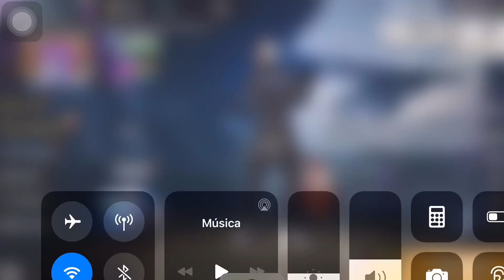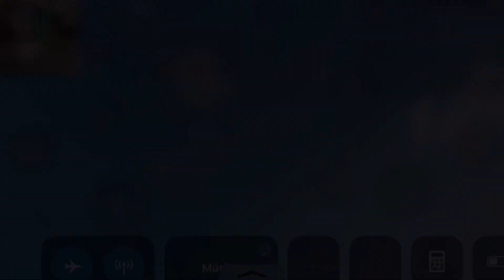UMP - DOBLE Velocidad!! Más CHETADAS??? Mejor que Emperatriz de loto??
Hola CRACKS los saluda TheDiogo esta vez hablando de la ump de doble velocidad de disparo espero dejen su buen like y por favor no olvides suscribirte y activar la campanita Gracias CRACK!

trucos de free fire, truco de free fire, free fire, como ganar en free fire, el mejor escondite de free fire, free fire bugs, nueva actulizacion, nuevo paracaidas free fire, nuevas mochilas, nuevo pase elite, la mejor manera de quitar lag en free fire, free fire gameplays, como obtener pase elite actualizado, lag, como eliminar el lag en free fire, jugar free fire lag 60fps, free fire, laguna, free fire modo zombi, asi seria pubs vida real, como disparar dentro de los autos free fire, vida real, free fire cosas que no sabias, secreto, halloween, rayder el chido, como ser pro en free fire, top 1 free fire, watzap, the donato, free fire consejos, cosas que no debes hacer en free fire, subir clasificatoria free fire, funny moments free fire, cosas que odiamos de free fire, scar, silenciador, mp40, spas 12, ak47, como mejorar punteria free fire, defecto free fire, armas de free fire en la vida real, m79, video gracioso de free fire, wtf moments de free fire, tipos de jugadores de free fire, 5 cosas que deberia tener free fire, hack vida infinita, me mata un hack , tutorial ganar partidas clasificatorias de free fire, free fire en android, como dar headshot en free fire, como ser pro en free fire, como subir a heroico rapido y fácil, como subir a diamante rápido y fácil, como subir a heroico fácil, como ser pro con la mp40, como ser mejor jugador de free fire, como hacer muchas kills en clasificatoria, como dar headshot con defecto free fire, como subir a diamante en free fire rápido, así se usa la mp40, asi se usa la spas 12, asi se usa la famas, asi se juega como heroico, configuración de pros, el secreto para dar headshot en free fire, PENSE QUE JAMAS LLEGARIA A TENER UN ENFRENTAMIENTO ASI!! *FUE INCREIBLE* FREE FIRE, SI NO HUBIERA GRABADO ESTA PARTIDA NI YO MISMO CREERÍA LO QUE PASO!! FREE FIRE, La Partida MAS TONTA DE FREE FIRE, La Partida MAS TONTA DE FREE FIRE, EL "MAYOR TROLLEO" DE FREE FIRE, LO MAS "EXTRAÑO" QUE HE VISTO EN FREE FIRE *PERTURBADOR*, MINIJUEGO: SIMON DICE! 😂 *gracioso* (SALAS PRIVADAS) MOMENTOS GRACIOSOS FREE FIRE, TAILANDIA, free fire live, free fire new update, free fire song, free fire 2019, free fire mod apk, free fire game, free fire world cup, free fire animation, free fire auto headshot, free fire apk, free fire and water, free fire aimbot, free fire awm, free fire albania, free fire apk mod, free fire auto headshot hack, free fire auto aim, a free fire match, a free fire game, a free fire ao vivo, a moco free fire, a polo free fire, a vivo free fire, a musica free fire, a parodia free fire, a loud free fire, free fire bd, free fire best kills, free fire bangladesh, free fire bug, free fire booyah, free fire brasil, free fire beats, sfi why b free fire, main bracket b free fire, free fire tournament group b, free fire group b, free fire bdarija, lenovo vibe b free fire, queen b free fire, lucio b.free fire, wanna be free fire, andromax b free fire, free fire cinema, free fire cheat, free fire custom room, free fire cat, free fire channel, free fire chicken dinner, free fire controller, free fire copa mundial final, free fire characters, free fire custom room live, moto c free fire, asus zenfone c free fire, lenovo vibe c free fire, free fire moto c plus, c.d vs free fire, free fire pc, eze c free fire y mas, motorola moto c free fire, iphone 5 c free fire, big c free fire, free fire diamond, free fire diamond hack, free fire download, free fire dragon, free fire dance, free fire death race, free fire dragon soul, free fire diamond script, free fire download link, free fire donato, mr.d free fire, hack d free fire, d'banj free fire, trucos de free fire, live de free fire, memes de free fire, parodia de free fire, serie de free fire, free fire elite pass, free fire elite pass season 9, free fire elite pass season 11, free fire english, free fire exe, free fire elite pass season 10, free fire emotes, free fire error, free fire elite pass season 8, free fire event, moto e free fire, galaxy tab e free fire, free fire antes e depois, free fire e um lixo, free fire e do demonio, e o gato free fire.